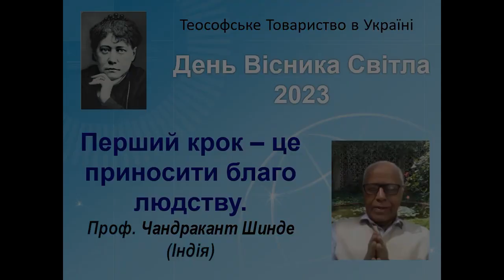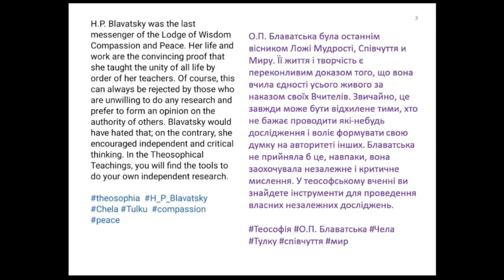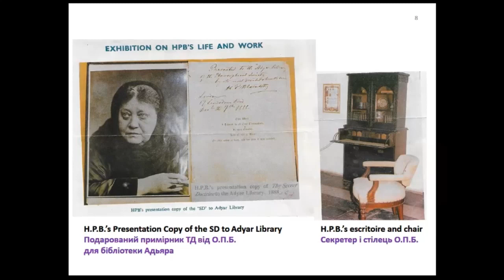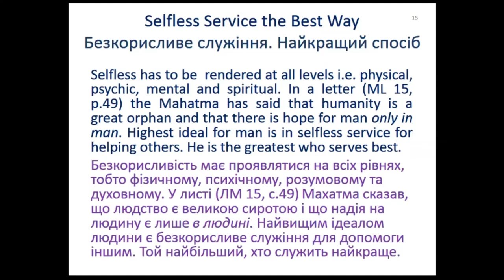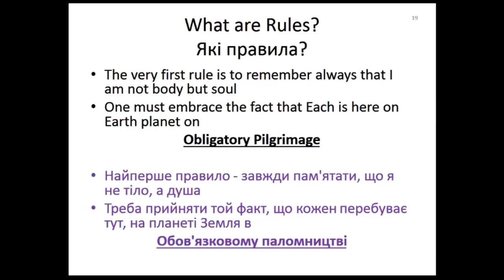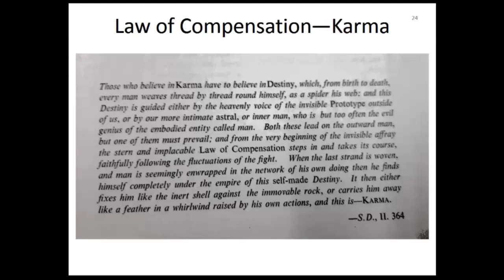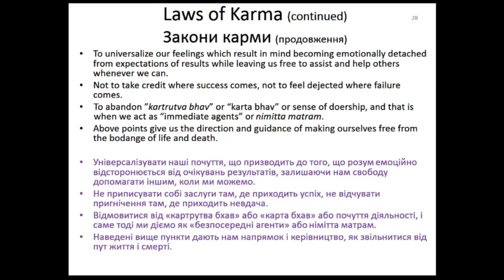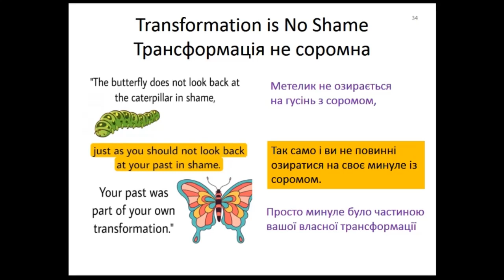День Вісника Світла. Ч. Шинде "Перший крок – це приносити благо людству"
12 серпня 2023 року. У цей день 192 роки тому народилась Олена Петрівна Блаватська. Теософське товариство в Україні має добру традицію - разом урочисто відзначати цей день, що має назву День Вісника Світла, бо саме така була життєва місія цієї чудової жінки – нести людям Світло Знань. Виступ проф. Чандракант Шинде, національного лектора Індії, м. Адьяр. Переклад Наталії Березанської.